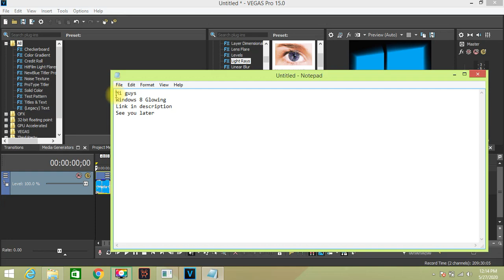How to make Windows 8 (Glowing) Logo Part 1